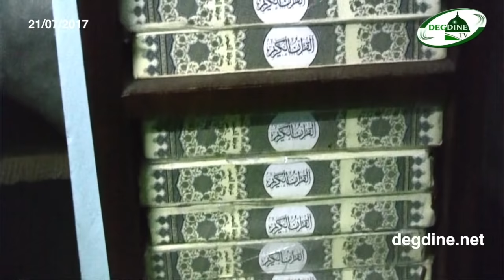Sira du 21/07/2017 || Raconter les problémes entre les Sahaba: dangers et objectifs || Imam SALL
Réalisation: 2n Vision